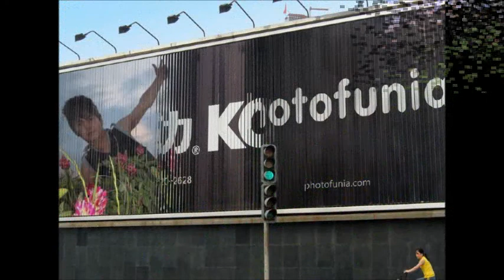hossein jafari.wmv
01\06\2011